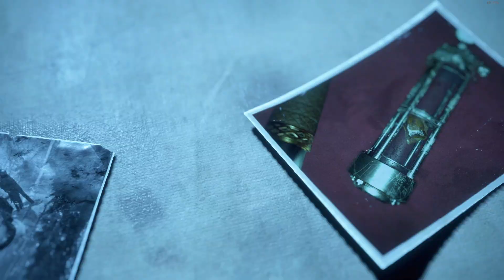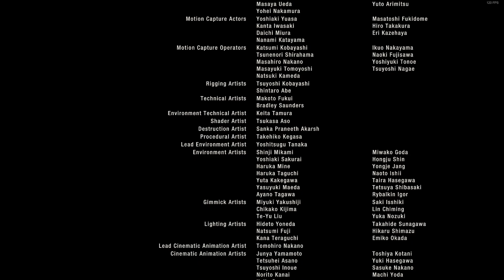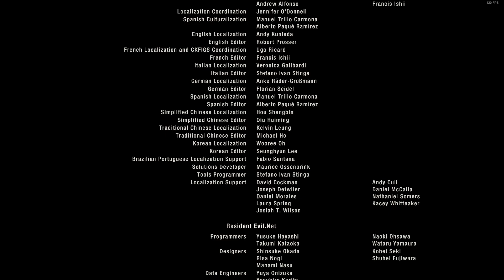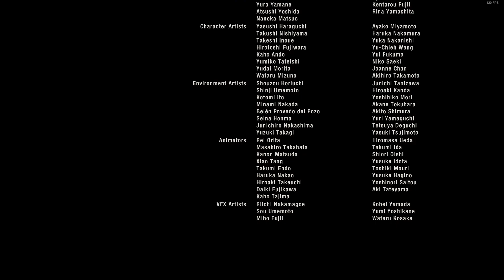Resident Evil 4 Remake - Part 16 - Farewell lovely island